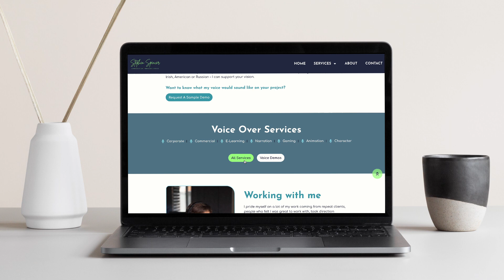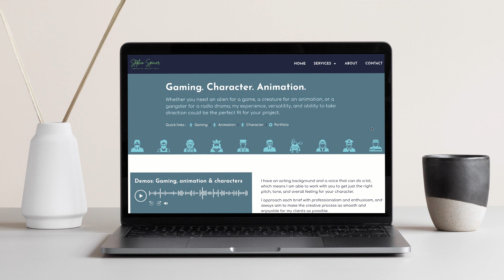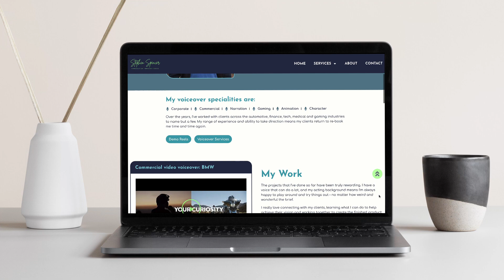Website Tour – Stephen Spencer, Voiceover Artist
Voiceover Website Strategy & Design • Brand Colours & Typography • Copywriting

Client: Stephen Spencer Voiceover Artist
"I was able to get the dream website. Helen was wonderful to work with and has helped set me on the right path for my business."